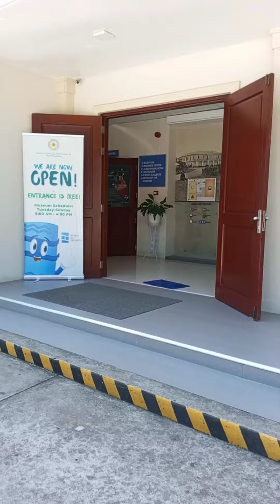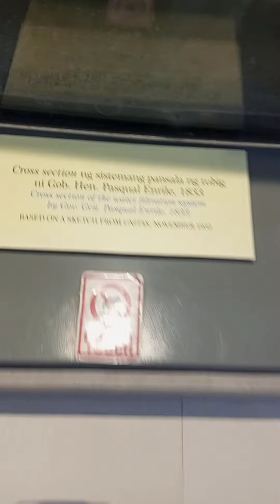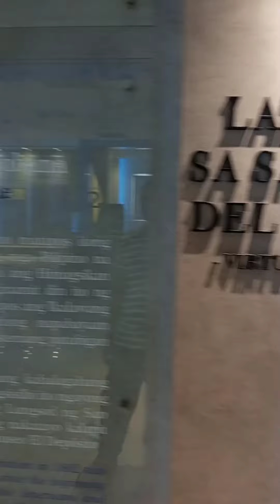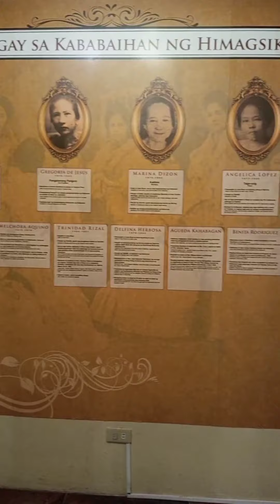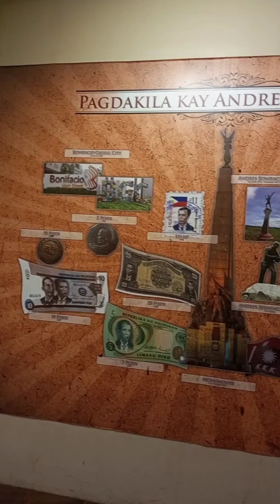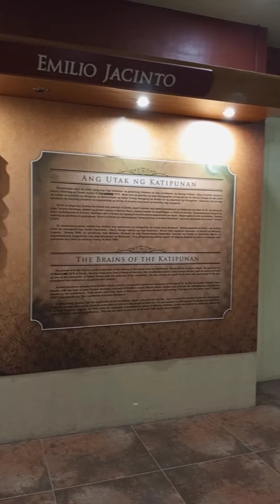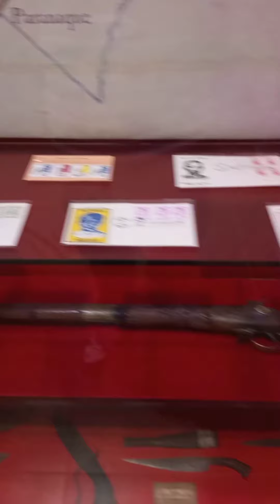Expand your Mind in this Whole New Experience @ Museo El Deposito & Museo ng Katipunan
Museums are great for meeting new people, learning how our ancestors lived and expanding our minds. An opportunity to learn more about our past and the world. Museo El Deposito and Museo ng Katipunan.